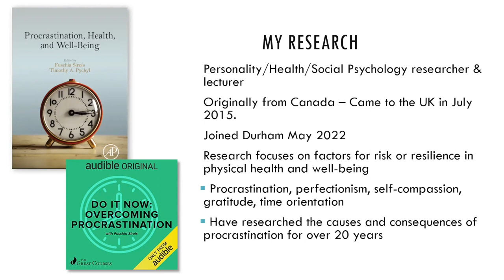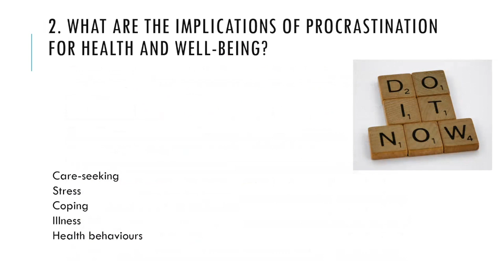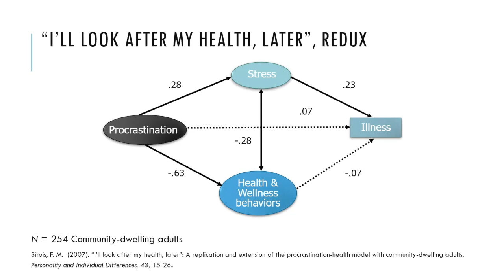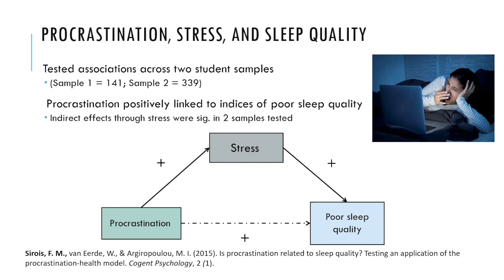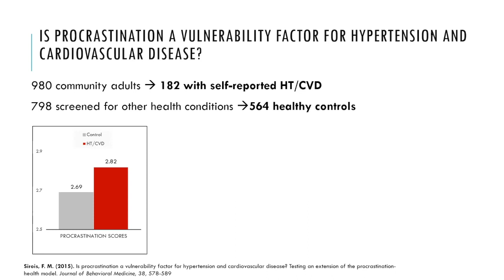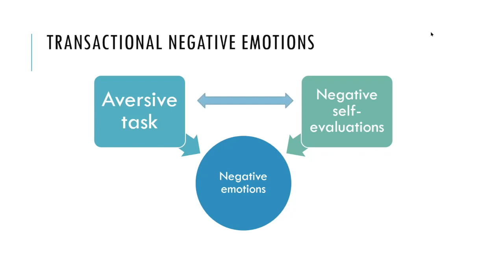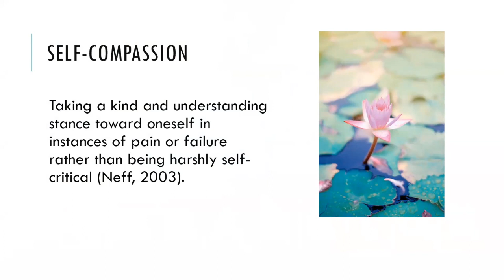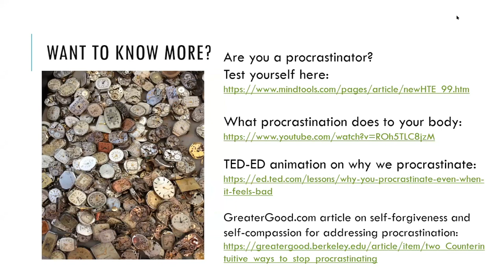Understanding and addressing procrastination: Implications for health and well-being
Procrastination is a prevalent and pernicious problem that can undermine productivity as well as erode health and well-being.

This is especially the case when avoiding unpleasant tasks becomes a habit. The first part of this talk will present evidence that highlights procrastination as harmful form of delay that confers risk and vulnerability for health-related outcomes, including mental health, health behaviours, sleep, stress and coping, and even chronic disease. The second part of the talk will then focus on the science behind why people procrastinate using evidence from observational, longitudinal, experimental, and brain imaging studies, which support a central role for emotions in procrastination. The talk will conclude with a discussion of potentially fruitful areas of investigation to further understand the role of emotions in procrastination, and for developing novel ways of reducing procrastination and its toll on health and well-being.

Speaker Bio

Professor Fuschia Sirois is a social/health/personality psychologist interested in the factors that create risk or resilience for health and well-being. She has a particular interest in the how self-regulation (how we manage and direct our thoughts, emotions, and behaviours to reach our goals) can impact health and well-being and the factors and qualities that contour people’s capacities to self-regulate. She is passionate about communicating the results of psychological science with the public so that research is accessible and impactful beyond academia. To this end, she regularly engages with the public, media, and journalists about research on health and well-being.